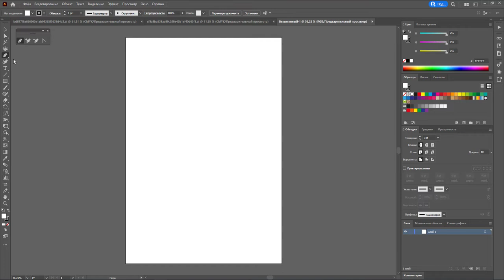Рисунок сумки шоппер в Adobe Illustrator - запись рабочего процесса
Сейчас вот колдую над новыми сумками. Ткань нашли, додумываем дизайн и ищем производство. Пародоксально, но именно за сумки никто не берется, те пару мест, что дали согласие, дают очень высокую цену, а остальные специализируются на одежде.
Пока ищем, верю что найдется цена+качество.